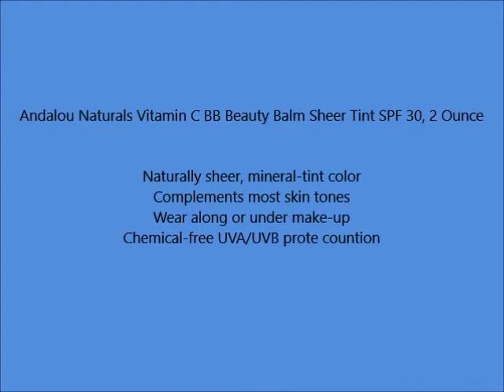Andalou Naturals Vitamin C BB Beauty Balm Sheer Tint SPF 30, 2 Ounce